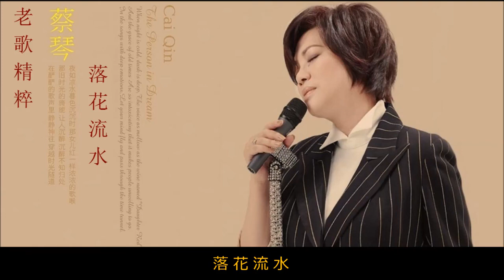落花流水 ~ 蔡琴 Tsai Chin